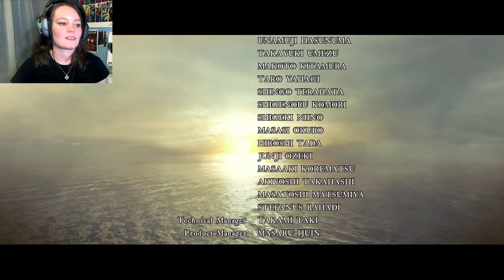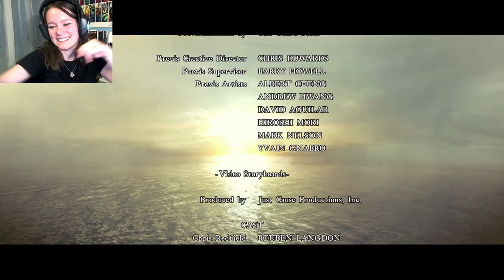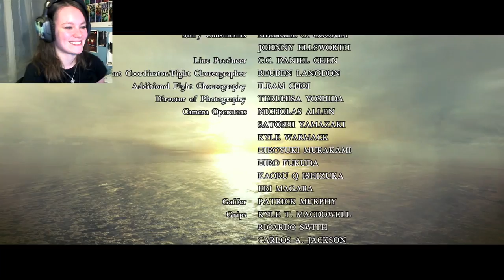Resident Evil 5 w/ Necroscope86 | 43 FINALE | WHISKER GETS REKT!